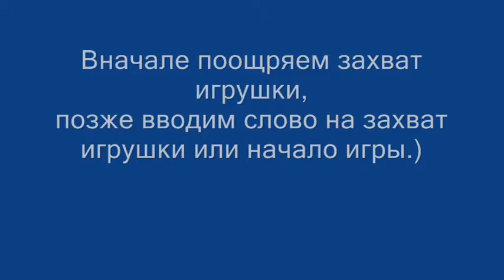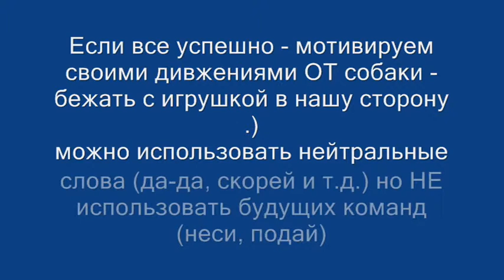Elvis retrieving games- апортировочные игры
Формирования апортировочных навыков, особенно хорошо подходит - для собак с низкой мотиваций к игре с человеком.)